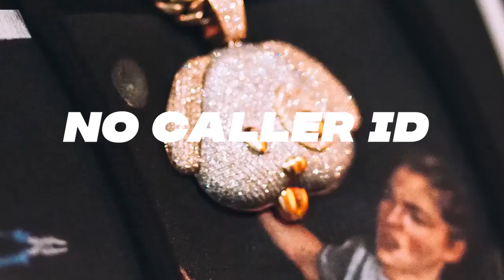KM x Jonna Fraser x Cho x Ocs x Oath Love Drill Type Beat - No Caller ID (ErastoInmodel🩸)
Bpm : 168
Key : F# Minor
Buy this beat NOW 💰( Instant Delivery ✅ ) : Soon Online